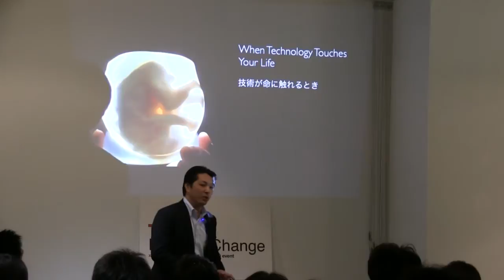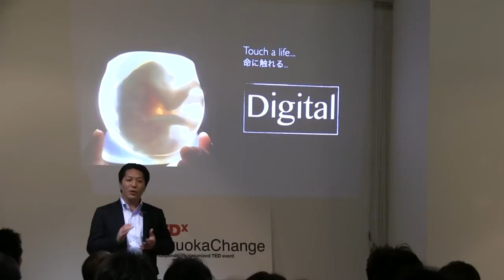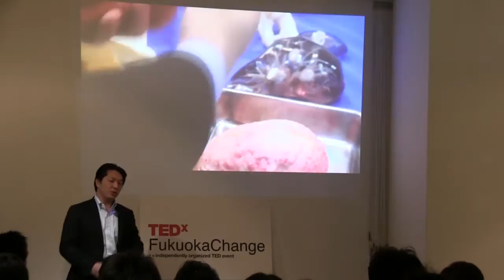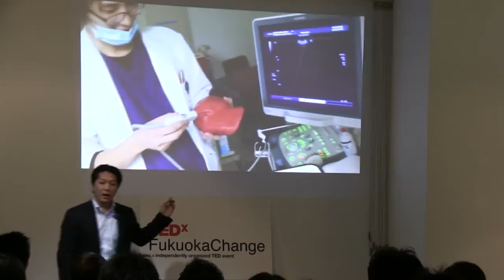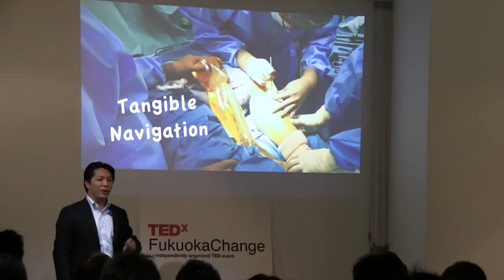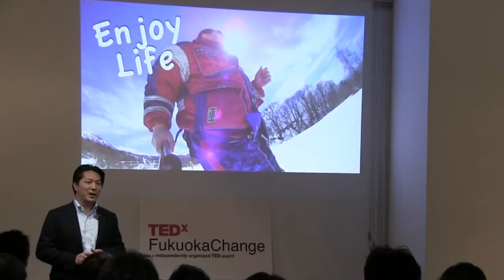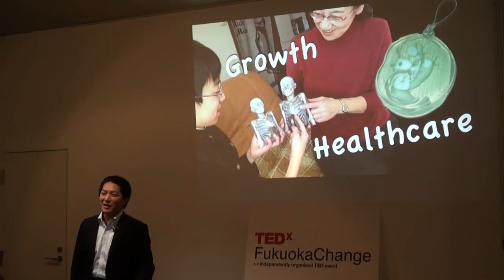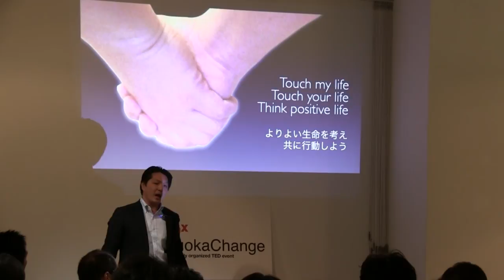技術が命に触れるとき | 杉本 真樹 | TEDxFukuokaChange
外科医杉本真樹は、医療と工学を融合し生体の質感を再現する臓器造形技術を開発しました。このまるで命に触れるような直感的体験は、人々に新しい価値をうみ、医療革新から教育、社会活動へと活用し、社会に還元しています。生死をさまよう大事故から生還した自らの実体験で学んだ、新たな社会的価値に触れる手段として、命の尊さを共有できるシンプルなアイデアを提唱します。

杉本 真樹 Maki Sugimoto
神戸大学 医学博士 外科医 教育者 イノベーター

神戸大学大学院医学研究科特命講師。オープンソース医用画像処理ソフトウェアOsiriXをはじめ、医療ITシステム、手術ナビゲーション、次世代低侵襲内視鏡手術や手術ロボット、3Dプリンターによる生体質感造形など、最先端医療技術の研究発展に寄与。

Maki Sugimoto, MD, Ph.D/Surgeon/Educator/Innovator

As an Associate Professor at Kobe University's Graduate School of Medicine, Dr. Maki Sugimoto has extensive experience in open source software, OsiriX medical image processing, medical IT systems, surgical navigation, endoscopic surgery, and the next generation of minimally invasive robotic surgery. Also featured in The Japan Times, Dr. Sugimoto continues to contribute to the development of cutting-edge medical technology research by enhancing bio-texture modeling technology with 3D printers and various kinds of resin materials that can reproduce bio-texture accurately.